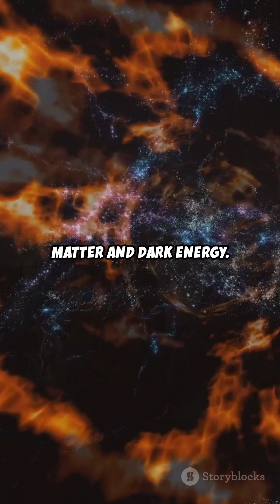3.2 Gigapixels! The Sharpest Space Camera Goes Live!